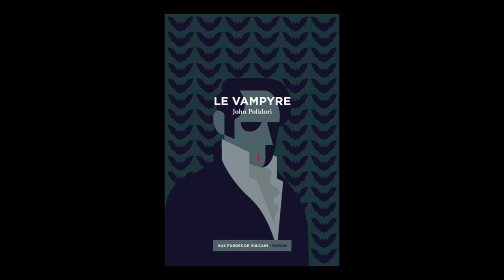David Meulemans présente "Le vampyre" de John William Polidori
David Meulemans, président des éditions Aux Forges de Vulcain vous présente l'ouvrage "Le vampyre" de John William Polidori . Rentrée littéraire janvier 2019.